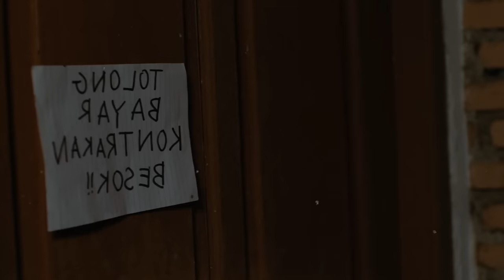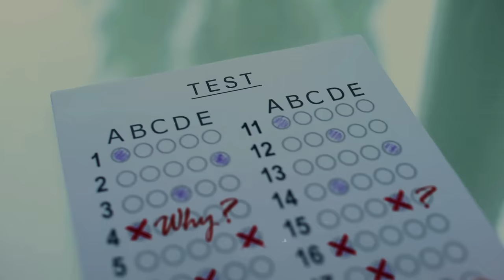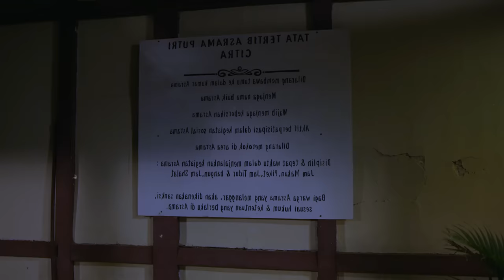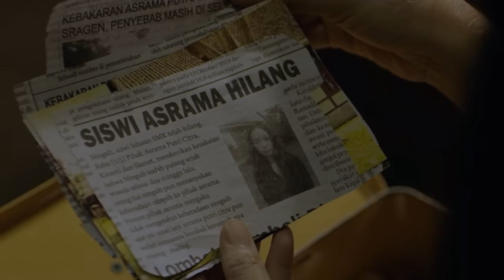নামাজে ভয় দেখানো জিনের কাহিনী । MAKMUM - An Indonesian Horror movie explained in Bangla | Filmex BD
Hello guys!

তাহাজ্জুদ নামাজ পরে আল্লাহর কাছে যা কিছু চায় আল্লাহ তা পূরণ করে থাকেন। তাই আমরা অনেকেই মাঝরাতে একা একা তাহাজ্জুদ নামাজ আদায় করে থাকি। কিন্তু হঠাৎ কোন একদিন যদি আপনার feel হয় মাঝরাতে আপনার পিছনে কেউ দাড়িয়ে আছে। এবং সে আপনাকে Follow করে নামাজ পড়ছে, অথচ আপনি জানেন রুমে আপনি ছাড়া আর কেউ নেই, তখন আপনি কি করবেন? ভয় পাবেন নাকি মোকাবেলা করবেন?

আমাদের আজকের Movie Explanation ভিডিওতে আমরা যেই মুভিটি explained করছি সেটিতে ঘটে গেসে এমন কিছু ঘটনা।

কেমন লেগেছে আপনাদের আজকের explanation তা comment করে জানাতে একদম ভুলবেন না।
 ধন্যবাদ।

Video Chapter:
00:00:00 - Makmum Special Intro FilmexBD
00:32:02 - Makmum full Movie Explained in Bangla
15:59:11 - Outro Filmex BD

Movie Name
officially release: 20219
origin: An Indonesian Horror movie

Directed by
Hadrah Daeng Ratu

Titi Kamal ... Rini
Ali Syakieb ... Ustaz Ganda
Tissa Biani Azzahra ... Nurul
Adilla Fitri ... Putri
Bianca Hello ... Nisa
Jajang C. Noer ... Kinanti
Reni Yuliana ... Rosa
Arief Didu ... Slamet
Misha Jeter ... Ningsih